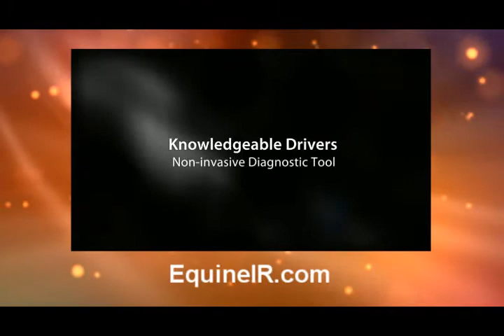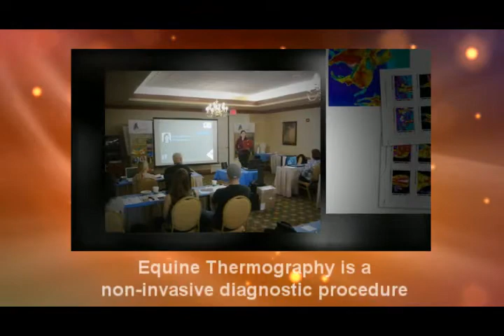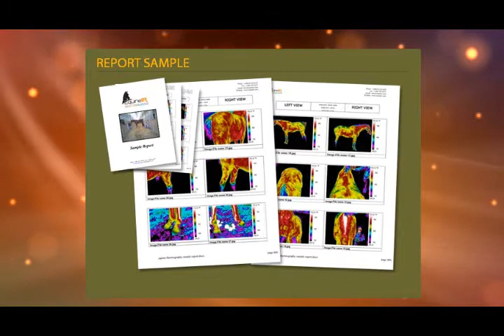EquineIR Training Class - Wellington, Florida - Peter Hopkins and Student Testimonials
- EquineIR is a training and marketing network for infrared thermographers who would like to work with horses. Equine thermography is a non-invasive diagnostic process that uses a camera that displays body temperature in different colors. The technician takes a specific series of images and send them to a trained veterinarian for interpretation. The veterinarian issues a report for the horse owner and vet to act upon. Video by Ken English,